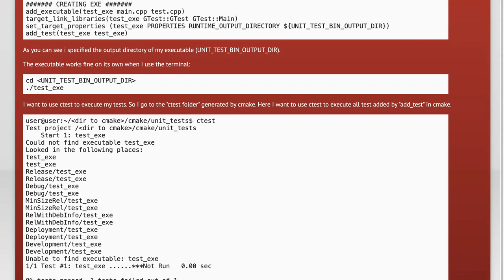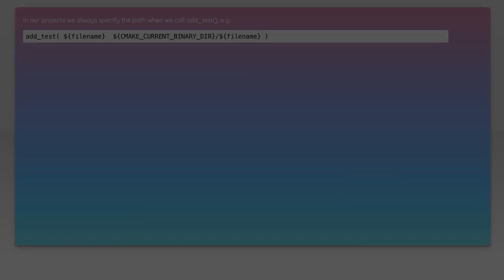CMake: How to Set CTest Executable Directory for Testing in Your Project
In this video, we delve into the world of CMake and explore the essential topic of configuring the CTest executable directory for your project. Whether you're a seasoned developer or just starting out, understanding how to properly set up your testing environment is crucial for ensuring your code runs smoothly. Join us as we guide you through the steps to streamline your testing process and enhance your project's reliability.

Today's Topic: CMake: How to Set CTest Executable Directory for Testing in Your Project

Related to